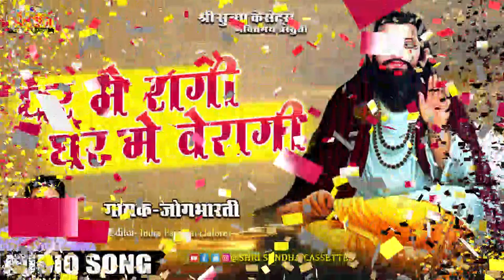घर में रागी घर में वैरागी | गायक :जोगभारती | मारवाड़ी भजन | Ghar Me Ragi Ghar Me| भजन अर्थवाणी सहित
♪ Song : Ghar Me Ragi Ghar Me Veragi
♪ Singer : Jogbharti
♪ Recoding : Bhawar lal Ji Sundesha
♪ Edit-By : Indra Parjapat-Jalore
♪ Music Lable : Shree Sundha Cassettes
♪ Category : Devotional
♪ Sub Category : Guru Mahima
♪ Producer & Director : Rakesh Sundesha